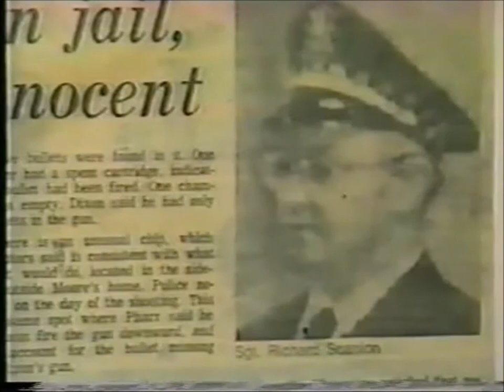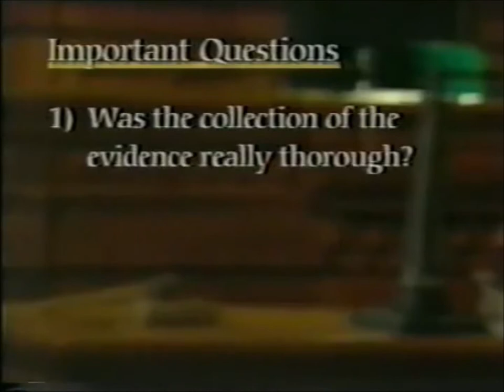Christian Apologist Lee Strobel Exposes a Dirty Cop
Lee Strobel, a legal editor for the Chicago Tribune (and author of the famed best-selling book The Case for Christ) talks about his experience as a journalist where he exposed a crooked cop who tried to frame an innocent person.  This is the story of police officer Richard Scanlon and victim James Dixon.  Furthermore, you'll see how the American judicial system is used to hurt defendants and victims.

Buy Strobel's book The Case for Christ: A Journalist's Personal Investigation of the Evidence for Jesus